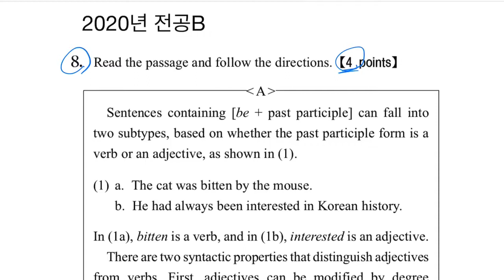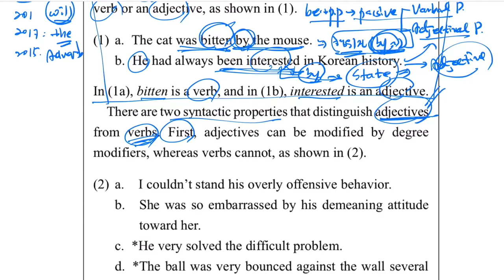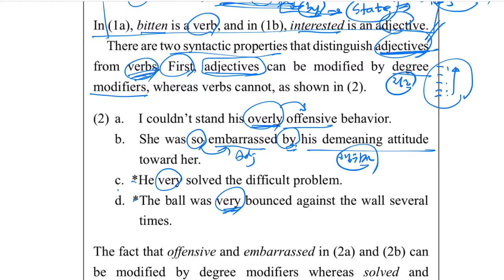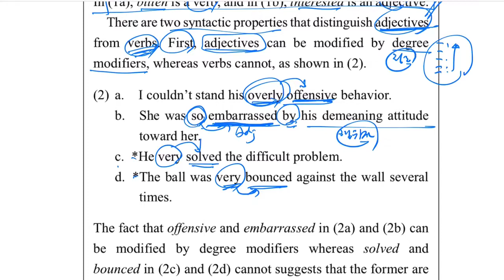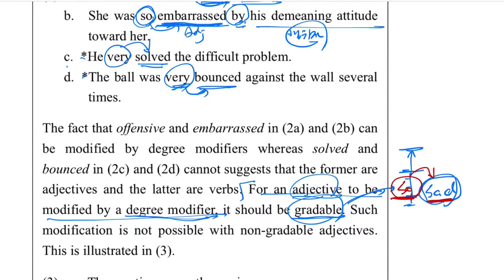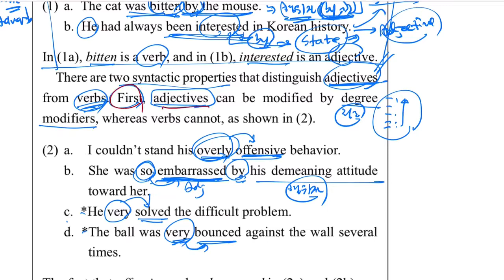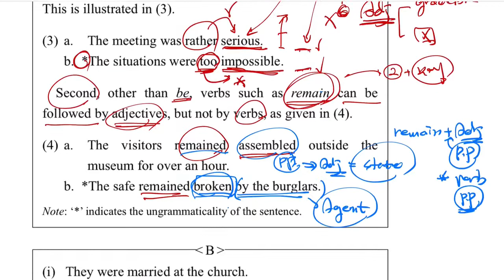2020년 전공B 8번 [학교문법] Adjectival & Verbal participles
2020학년도 전공B 8번 학교문법 문제 해설입니다.
예비쎔들에게 도움이 됐으면 좋겠네요.

혹, 질문이 있으시면 아래 댓글에 남겨주세요~